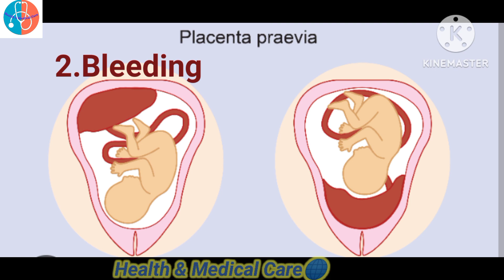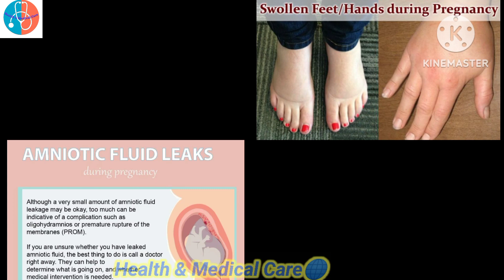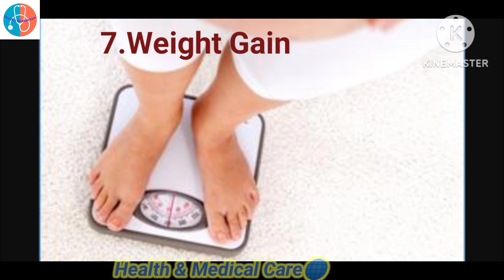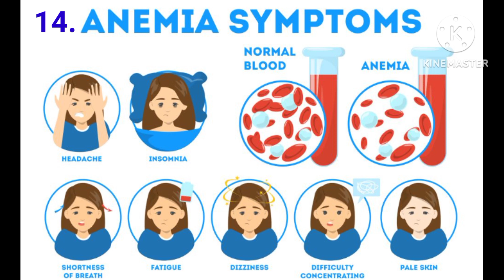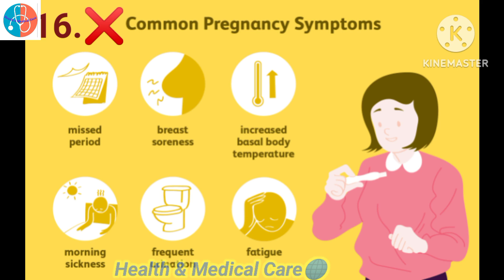16 Signs Of Weak Unhealthy Pregnancy | Kamzor Hamal ki 16 Nishani |Urdu/Hindi|Health & Medical Care🌐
16 Signs Of Unhealthy Pregnancy
Kamzoor Hamal ki 16 Nishaniaan explained in Urdu/Hindi by Health & Medical Care

In this video, I will share  16 noticeable signs & symptoms of an  unhealthy fetus in the womb. Every mom and dad desires to have a healthy baby. But, a shortage of knowledge may, sometimes, lead to an accidental result. An unhealthy fetus is a misfortune of pregnancy through the first 20 weeks. To get rid of any threat to your fetus, it is essential to be capable to separate the symptoms
of a healthy baby from an unhealthy one. If going out ignored, it may lead to an unnatural
birth. Unnatural birth is one of the general results of an unhealthy baby, an outcome in loss of pregnancy before the 20th week.
Therefore, knowing the signs of an unhealthy
baby becomes critical. In this video, we cover up a few of the alert signs of an unhealthy baby in
pregnancy
Signs of unhealthy pregnancy Urdu/ Hindi
Kamzoor Hamal ki Nishaniaan in Urdu/Hindi
16signs of unhealthy pregnancy in Urdu/Hindi

natashahealthand beautytips